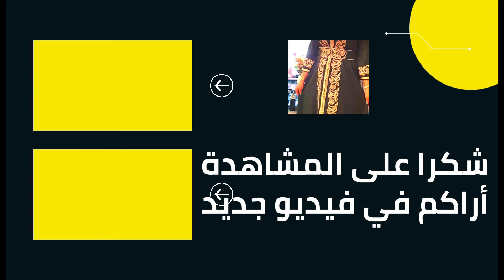حصريا 2022/ كيفية تحضير العدس/ سمك السردين/ تحلية البرتقال/ بطريقة سهلة وصحية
طبق العدس المرافق بسمك السردين من اكثر الاغدية الغنية بالفيتامينات والمعادن والبروتينات, بالاضافة الى تحلية جميلة , سهلة وبمكونات اقتصادية, بتمنى هده الوصفة تنال اعجابكم.

مكونات الوصفة :

- زلافة العدس
- البهارات
- الجزر , الطماطم , البصل
- ربع كاس زيت الزيتون
- سمك السردين مغسول بالليمون او الحامض
- نص كاس سكر, 1 ملعقة من النشا , 2 برتقال
- الزيتون , الفلفل الحار للتزيين